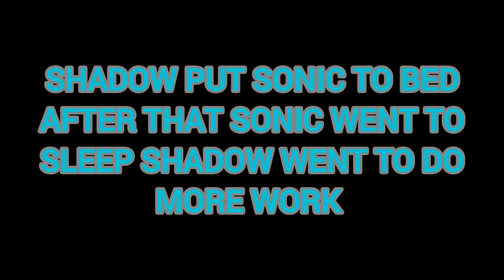sonic little blue hedgehog 4 the end